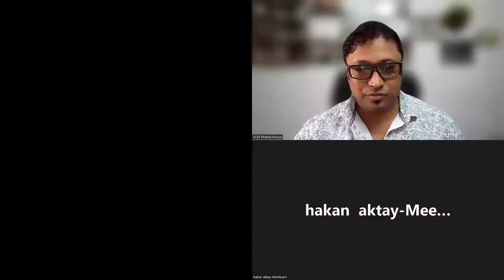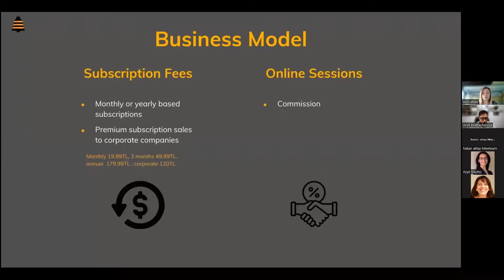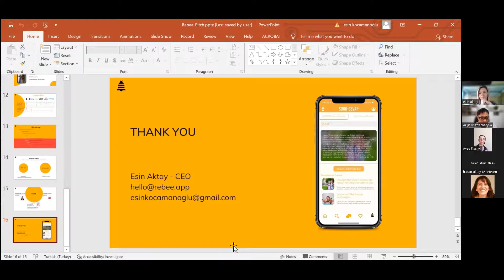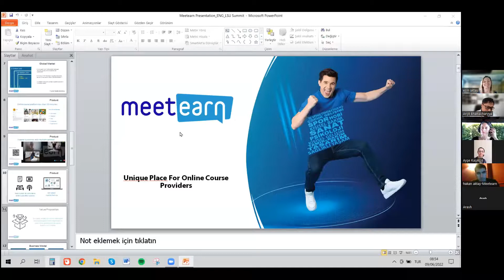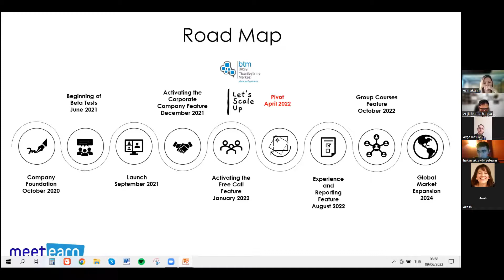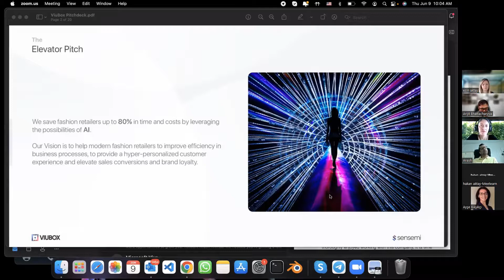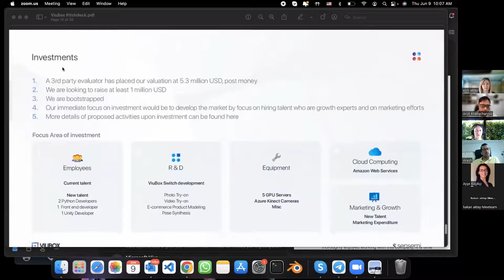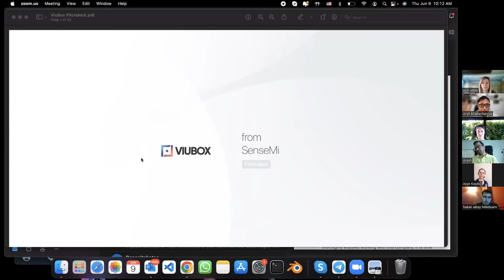Amazing startups from turkey 4K video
Watch out these amazing startups from turkey .

Meetearn, Rebee and Sensemi  doing amazing good works